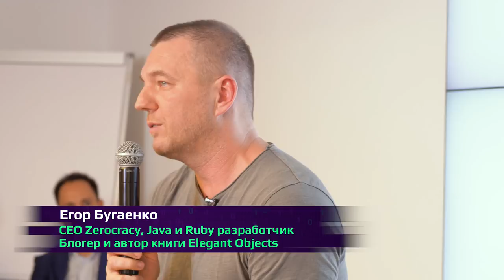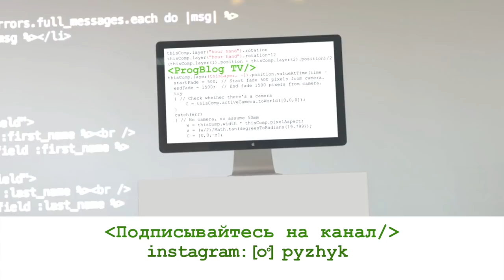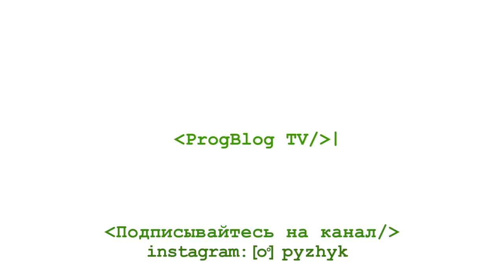Инвестор & Java программист о минусах Кремниевой долины, женщинах в IT и качестве кода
Егор Бугаенко — CEO и основатель Zerocracy, Java и Ruby программист, автор Elegant Objects, серии книг об ООП. Когда-то Егора не взяли в Амазон из-за неаккуратных высказываний в его блоге, но он не жалеет об этом.

ТАЙМИНГ:
0:34 — представление героя: Java программист с 30-летним опытом, инвестор, бизнесмен
2:14 — путь в программирование 30 лет назад
6:50 — на чем Егор заработал капитал на инвестиции
8:15 — о низком КПД и др. Минусах Кремниевой долины
17:47 — микроинвестиции в ИТ стартапы, кому Егор давал денег на развитие стартапа
21:05 — секрет продуктивности Егора: суперсила быстро работать и не терять интерес к работе
27:40 — книги Егора: зачем, о чем и сколько зарабатывает на них
32:30 — как достичь беглого английского
37:50 — EO – язык программирования, созданный Егором. Качество кода
44:10 — будущее JavaScript
45:40 — чистый код: как измерить и достигнуть качества кода
49:30 — нетолерантность американских компаний к мнениям
54:50 — женщинам в IT не место?
1:07:25 — Zerocracy — замена проджект менеджеров роботами
1:10:35 — как оценивать работу программиста: хорошие и плохие программисты. Бизнесу не нужны умные программисты